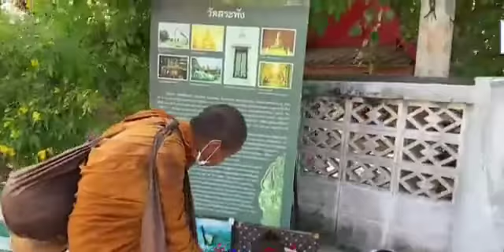หลวงตาบุญชื่นธุดงค์ พักวัดสระพัง อ.เขาย้อย จ.เพชรบุรี